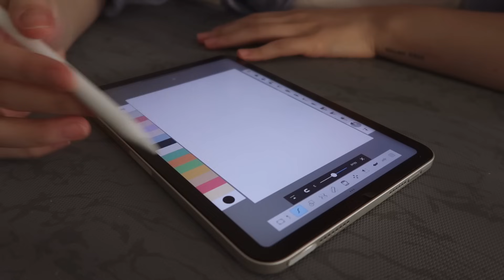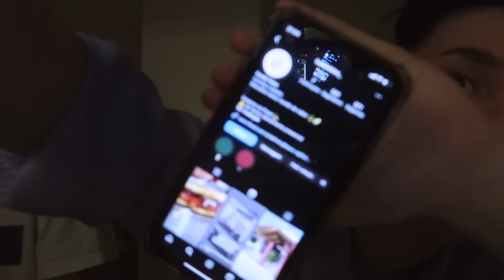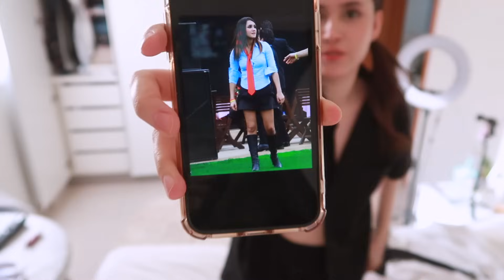vlog: não moro mais sozinha, respondendo perguntas, calendário do advento, doramas favoritos...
VLOG ⌈№485⌋ ▸  Acompanhe o diário da minha vida adulta, bate-papo respondendo várias perguntas de vocês, não estou mais morando sozinha, preparativos pro calendário do advento 2023 da sra.sono, conteúdo pro show do rebelde e mais!